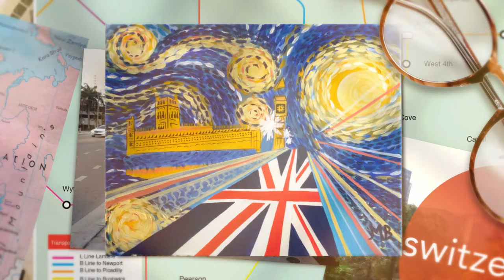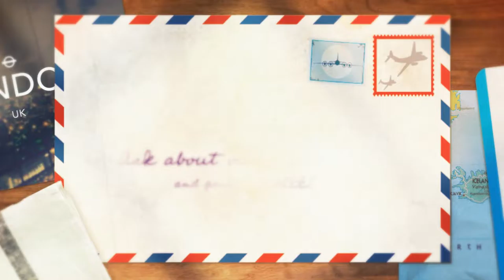Paint, Sip, Summertime Fun at Bottle & Bottega New Jersey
Bottle & Bottega New Jersey presents how to have paint and sip summertime fun! to find out more and start planning the best summer yet. Get creative with outdoor art, pop-up parties, all of our art forms and chic, elegant studios. Add a creative twist to your summertime fun!